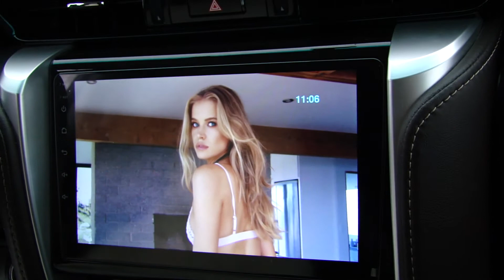Пермский край, город Губаха, Perm region, Perm Territory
Пермский край
Пермский край расположен в западных отрогах Уральских гор. И исторически, и географически он тесно связан с Уралом, однако при создании в 2000-х годах федеральных округов административно был отнесен к Поволжью, войдя в состав Приволжского федерального округа.

Особенности Пермского края
Пермский край образован 1 декабря 2005 года в результате объединения Пермской области и Коми-Пермяцкого АО по итогам референдума 7 декабря 2003 года (до этого была меньшая по площади Пермская область).

Расположен на востоке Восточно-Европейской равнины и на западном склоне Среднего и Северного Урала. 99,8% площади расположено в Европе, 0,2% – в Азии.